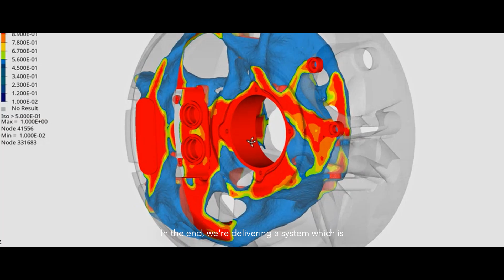Another World's First from Czinger Vehicles: The Laser Metal 3D Printed BrakeNode™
The Czinger BrakeNode™ represents a world first, significantly advancing brake system design and manufacturing. Developed in-house at Czinger, the BrakeNode™ serves as a key demonstration of the Revolutionary Technology that delivers Dominating Performance for the Czinger 21C.

The BrakeNode™ is produced using Czinger’s patented Direct Metal Laser Sintering (DMLS) technology, enabling the creation of complex geometries that are unattainable with traditional manufacturing methods. Its design, optimized through generative AI, results in a structure that maximizes strength, minimizes weight, and enhances cooling efficiency.

It serves as a structural junction in the vehicle's brake system, integrating multiple functions into a single cohesive unit. It acts as a mounting point for the brake caliper, a critical interface with the vehicle's suspension, and a conduit for brake fluid. This level of integration reduces the unsprung mass of the 21C, lowers the overall part count, simplifies assembly, and enhances the system's rigidity and performance.

The component’s topology is highly optimized, featuring organic, lattice-like structures that efficiently distribute forces throughout the part. This design not only contributes to weight reduction but also improves heat dissipation, a critical factor in brake system performance.

From a functional perspective, the BrakeNode™ is designed to withstand the extreme forces and temperatures encountered during high-performance driving scenarios. It plays a crucial role in maintaining precise brake caliper alignment, ensuring consistent brake pad contact with the rotor, and contributing to the overall structural integrity of the vehicle's corner assembly.

The Czinger BrakeNode™ exemplifies the potential of combining advanced computational design, cutting-edge materials science, and innovative manufacturing processes to create automotive components that push the boundaries of performance and efficiency.